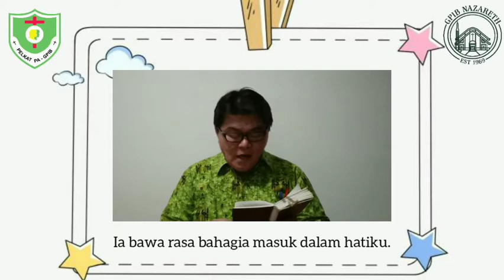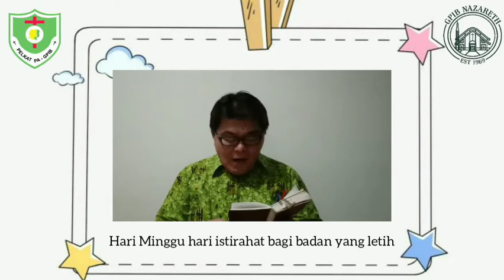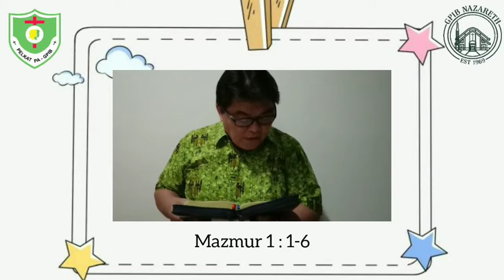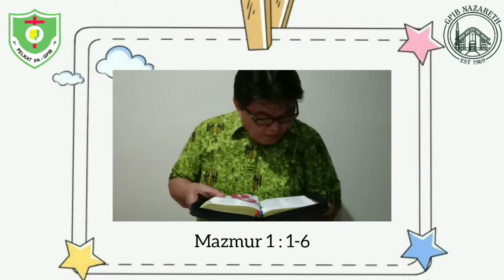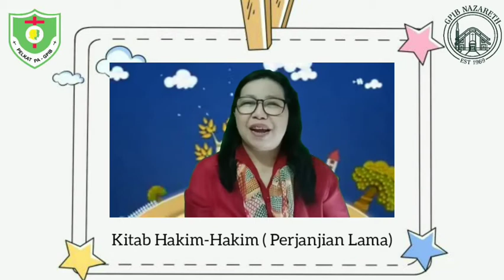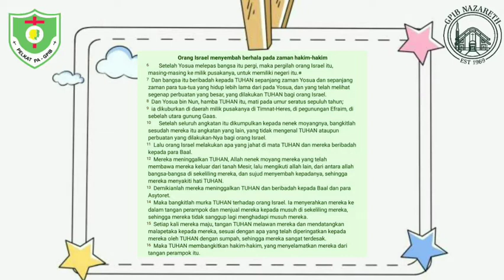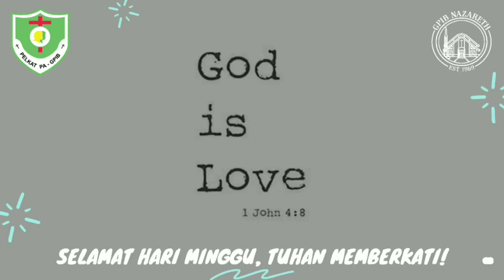IHMPA Kelas AT 5 July 2020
Aktifitas : Mengekspresikan Cara Mengasihi Tuhan
Misal dengan : Membuat Gambar , Video , atau Tiktok